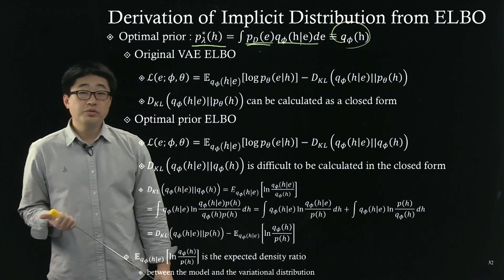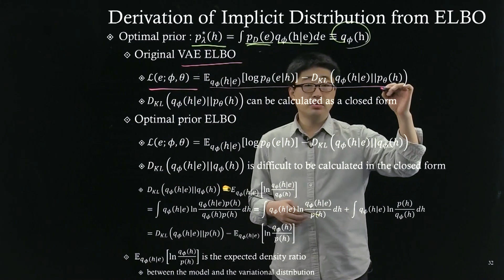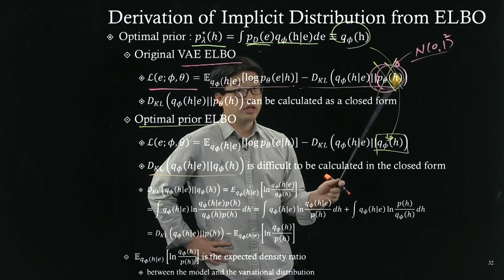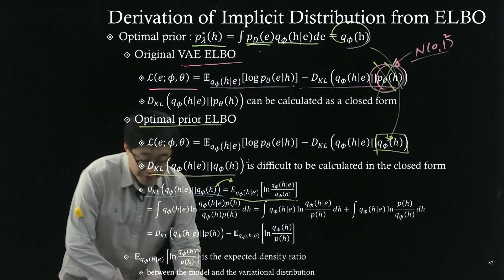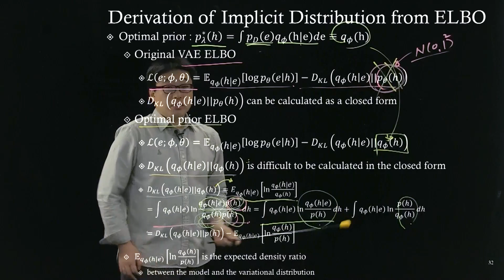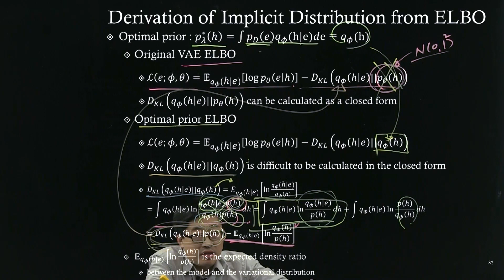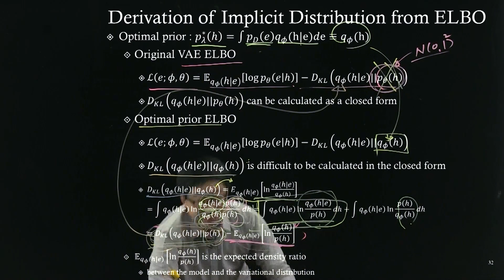인공지능 및 기계학습 심화2 [6-2] Optimal Prior of VAE Derivation of Implicit Distribution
인공지능 및 기계학습 심화2: Optimal Prior of VAE Derivation of Implicit Distribution